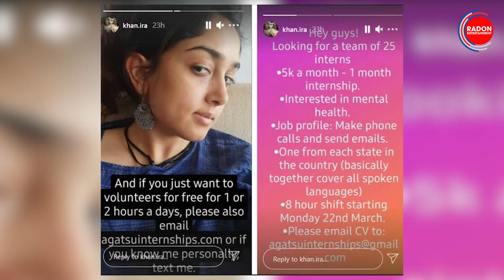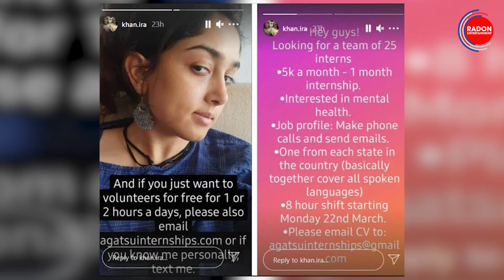आमिर खान की बेटी के साथ काम करने का सुनहेरा मौका... || Radon Entertainment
अचानक आमिर खान की बेटी ने निकाली जॉब की वैकेंसी। क्या आप को भी है नौकरी की तलाश?

Radon Entertainment  channel is part of Radon Films & Entertainment Pvt. Ltd.